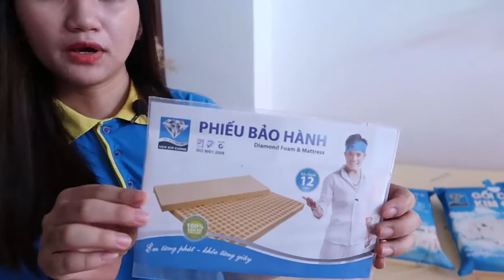Nệm Kim Cương 1m6 giá tốt nhất 2020-nemgiakho.com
Nệm cao su Kim cương mà phố biến là dòng cao su happygold khuyên mãi giảm giá mạnh kèm theo quà tặng gối cao su Kim Cương
Hãy đến nemgiakho.com để sở hữu chiếc nệm kim cương chính hãng mà giá lại rẻ nhé
Giá bán nệm kim cương happy gold độ dày 5cm
Giá bán nệm kim cương size 200 x 200 x 05cm  giảm giá còn 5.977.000
Giá bán nệm kim cương size 180 x 200 x 05cm  giảm giá còn 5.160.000
Giá bán nệm kim cương size 160 x 200 x 05cm  giảm giá còn 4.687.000
Giá bán nệm kim cương size 150 x 190 x 05cm  giảm giá còn 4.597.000
Giá bán nệm kim cương size 140 x 200 x 05cm  giảm giá còn  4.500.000
Giá bán nệm kim cương size 120 x 200 x 05cm  giảm giá còn 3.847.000
Giá bán nệm kim cương size 100 x 200 x 05cm  giảm giá còn 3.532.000
Giá bán nệm kim cương happy gold độ dày 10cm
Giá bán nệm kim cương size 220 x 200 x 10cm  giảm giá còn 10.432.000
Giá bán nệm kim cương size 200 x 200 x 10cm  giảm giá còn  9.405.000
Giá bán nệm kim cương size 180 x 200 x 10cm  giảm giá còn 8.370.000
Giá bán nệm kim cương size 160 x 200 x 10cm  giảm giá còn  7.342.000
Giá bán nệm kim cương size 150 x 200 x 10cm  giảm giá còn 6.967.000
Giá bán nệm kim cương size 140 x 200 x 10cm  giảm giá còn 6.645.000
Giá bán nệm kim cương size 120 x 200 x 10cm  giảm giá còn   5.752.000
Giá bán nệm kim cương happy gold độ dày 15cm
Giá bán nệm kim cương size 200 x 200 x 15cm  giảm giá còn  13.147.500
Giá bán nệm kim cương size 160 x 200 x 15cm   giảm giá còn 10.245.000
Giá bán nệm kim cương size 140 x 200 x 15cm  giảm giá còn  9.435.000
Giá bán nệm kim cương size 120 x 200 x 15cm  giảm giá còn  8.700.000
Giá bán nệm kim cương size 100 x 200 x 15cm  giảm giá còn  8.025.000
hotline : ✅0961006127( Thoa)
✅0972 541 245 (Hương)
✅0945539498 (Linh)